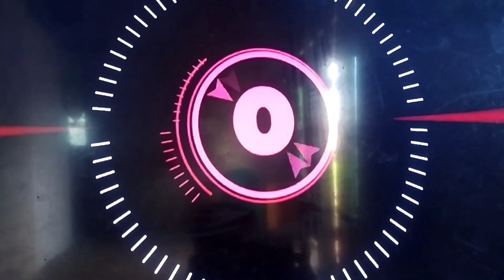ONCLONGAN RIBUT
ONCLONGAN RIBUT, insiden ini terjadi di pemerihan ketika Langen Budoyo tampil.